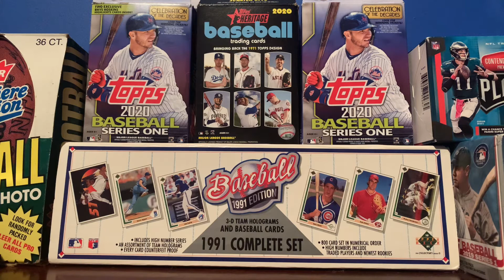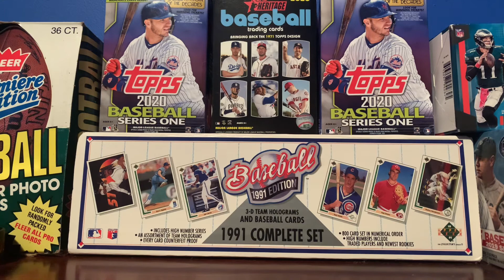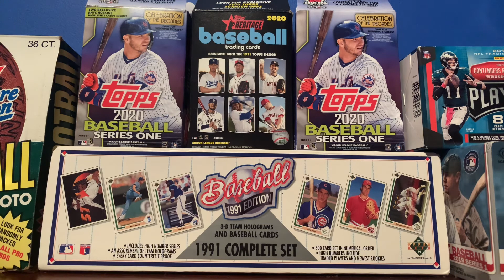What I Think Of 2020 Topps Update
What’s goin on everyone!!

In today’s video, I’ll be telling you guys what I think of 2020 Topps Update!!